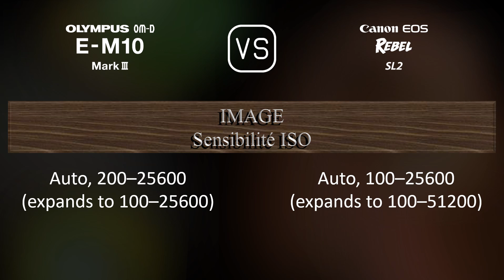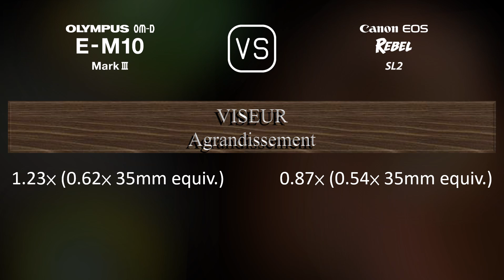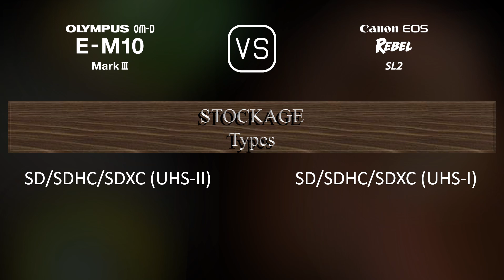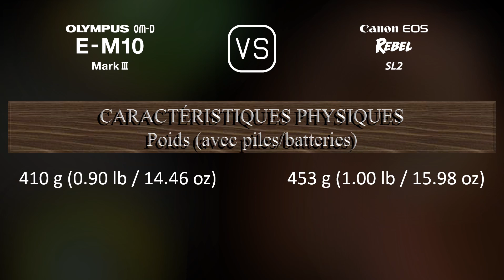Olympus OM-D E-M10 Mark III vs. Canon EOS Rebel SL2: Une Comparaison de Caractéristiques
Cette vidéo fournit un aperçu des fonctionnalités du Olympus OM-D E-M10 Mark III et du Canon EOS Rebel SL2 dans une comparaison de caractéristiques (comparison of specifications).

00:25 LANCEMENT
00:33 BOÎTIER
00:40 CAPTEUR D'IMAGE
01:01 IMAGE
01:16 OPTIQUE ET MISE AU POINT
01:41 ÉCRAN
01:58 VISEUR
02:13 FONCTIONNALITÉS PHOTOGRAPHIQUES
03:06 FONCTIONNALITÉS VIDÉOGRAPHIQUES
03:20 STOCKAGE
03:24 CONNECTIVITÉ
03:49 CARACTÉRISTIQUES PHYSIQUES
04:07 AUTRES CARACTÉRISTIQUES